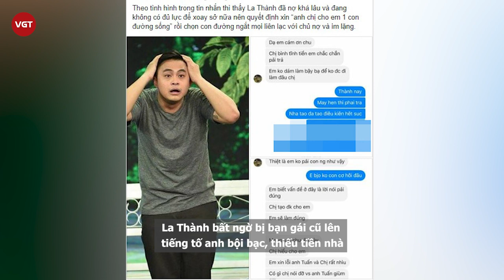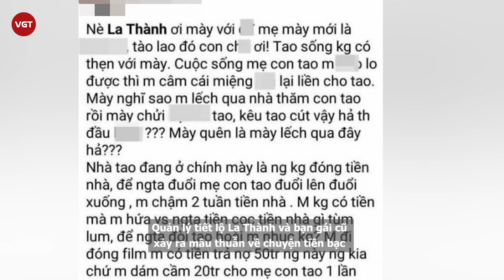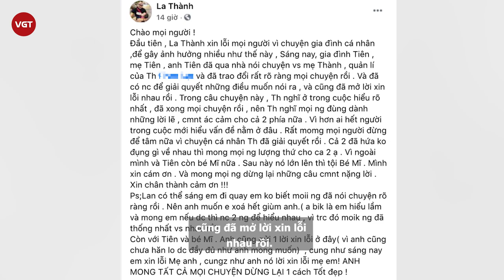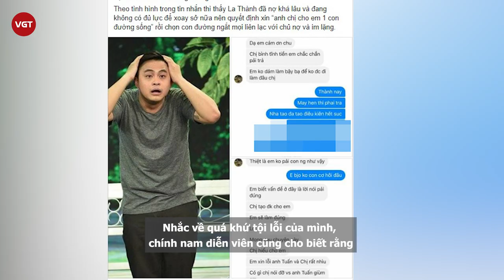La Thành lên tiếng phân trần sau khi bị vợ cũ đăng đàn tố bội bạc không chu cấp cho con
Cụ thể, người phụ nữ  tên Tiên này cho biết rằng: "Nhà tao đang ở chính mày là người không đóng tiền nên người ta đuổi mẹ con tao đuổi lên đuổi xuống, mày chậm 2 tuần tiền nhà. Mày không có tiền mà mày hứa với người ta cọc tiền nhà gì tùm lum để người ta đòi tao hoài mày nhục không? Mày đi đóng phim mày có tiền trả nợ 50 triệu người này người kia chứ mày dám cầm 20 triệu cho mẹ con tao 1 lần chưa mày".